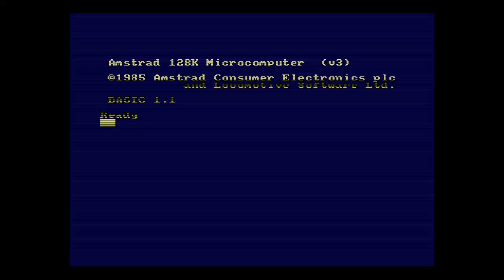Waves (Amstrad CPC 256b)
My oldschool 256b entry for Lovebyte 2023.
Nasty CRTC reg4 to repeat charline, not very synchronized properly :P,.
Then move gfx inside charline.